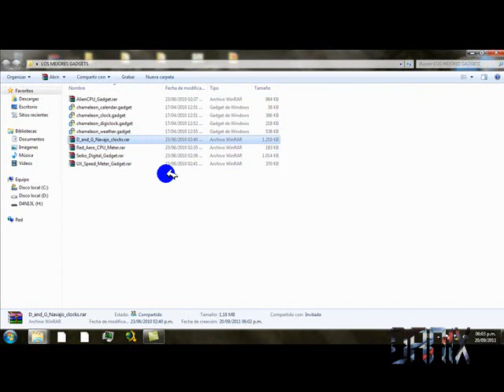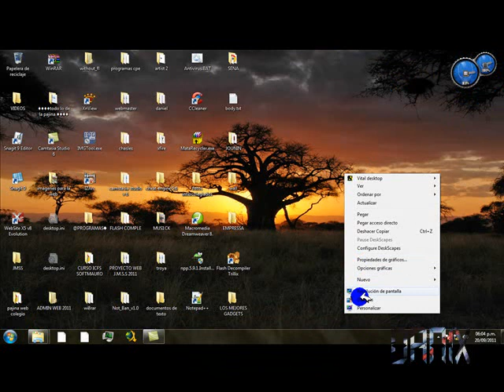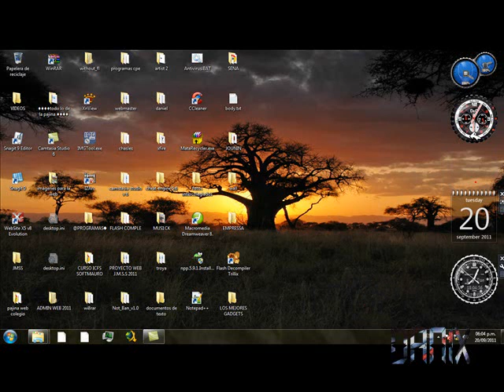LOS MEJORES GADGETS PARA WINDOWS 7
AKI LES DEJO EL LINK DE DESCARGA DE LOS GADGETS